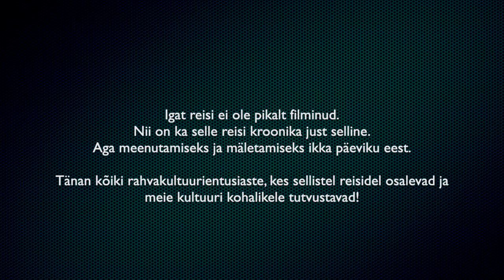2012 OHRID Põhja Makedoonia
Kernu ja Riisipere naisrühmad käisid Ohridis festivalil "Ohrid Waves".